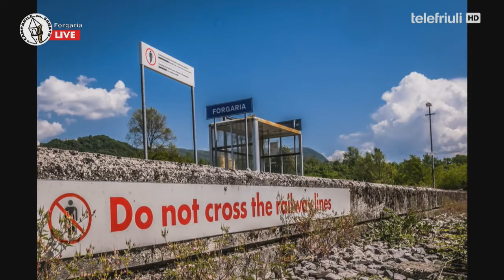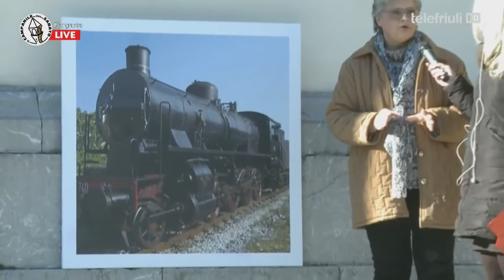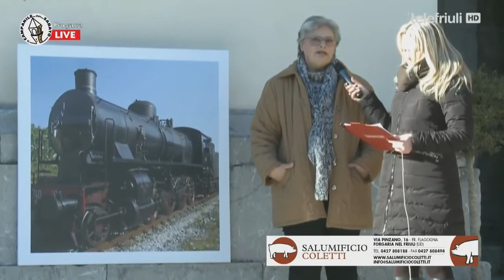TeleFriuli - IL CAMPANILE DEL SABATO - FORGARIA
22 gennaio 2017
L'Assessore alla cultura Eleonora De Nardo di Forgaria nel Friuli presenta ad Alexis Sabot di Telefriuli la mostra e gli eventi collaterali di "Un viaggio... a scatti - Stazioni e paesaggi sulla Sacile-Gemona".